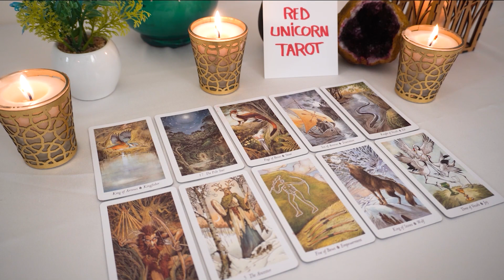CANCER❤️ "Your Destiny Cancer Is Bringing Something Completely Unexpected! Prepare For This!"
Cancer 2023
Cancer today
Cancer March